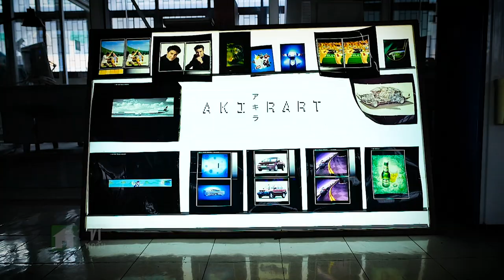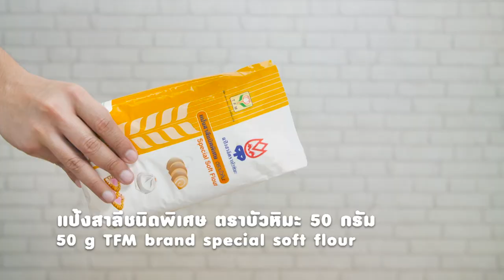รายการ "อดเปรี้ยวกินหวาน" เท็ดดี้ พาชิมร้านเด็ด "Akirart" I EP 94 [ 1/3 ]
เท็ดดี้ พาสายหวานมาเยือนคาเฟ่ย้อนยุคชื่อดังย่านพลับพลาไชย ณ ร้าน Akirart  ที่เปลี่ยนออฟฟิศโฆษณาเก่าเป็นคาเฟ่วินเทจ น่าสนใจมากๆเลยครับ

▲Line @yingsakfood